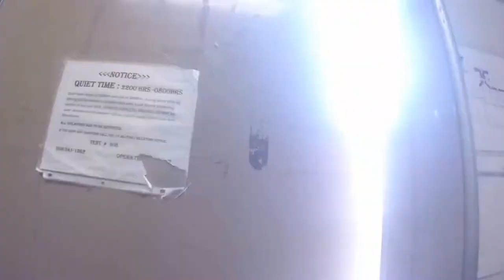Raw Productions: KAF Days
A few days in Afghanistan